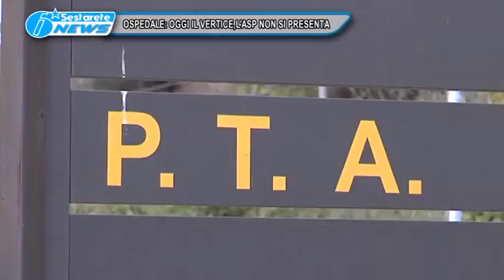OSPEDALE OGGI IL VERTICE L'ASP NON SI PRESENTA TG DELLO JONIO 07 03 2016